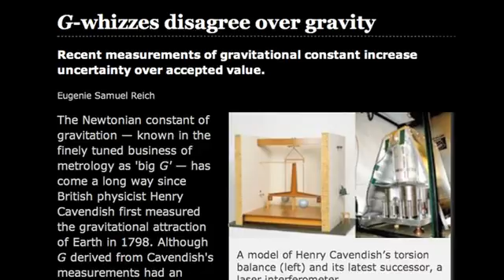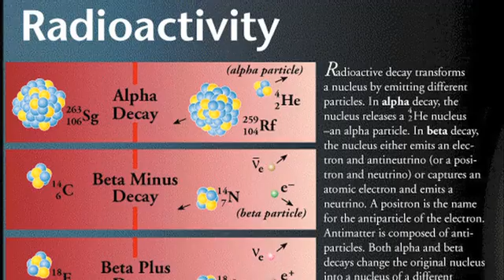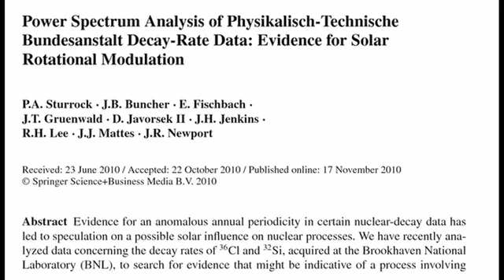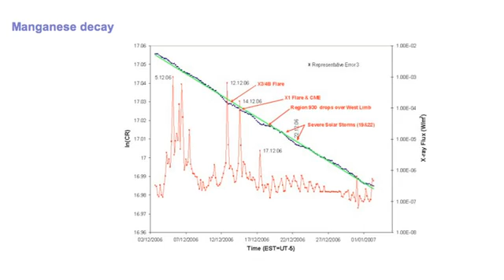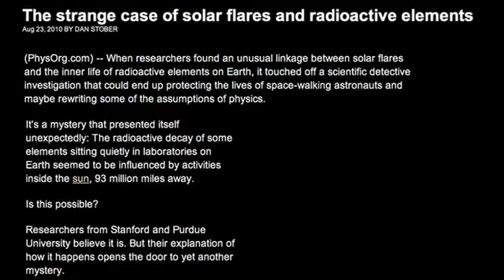Changes in Radioactive Decay Startles Physicists - Space News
for details about the information in this video.

PLEASE READ THIS MESSAGE:
This video contains information that you may not know about, information that YOU WILL NOT KNOW ABOUT from mainstream media.  This video has been uploaded because it contained INFORMATION THAT YOU ARE NOT BEING TOLD ABOUT, AND it is this information that YOU CANNOT MAKE INFORMED DECISIONS WITHOUT, period.

To see all the videos I've uploaded just click on my screen name TheTruthAlwaysAddsUp, or type it into the YouTube search window just like my screen name, with no spaces between the words.

Peace